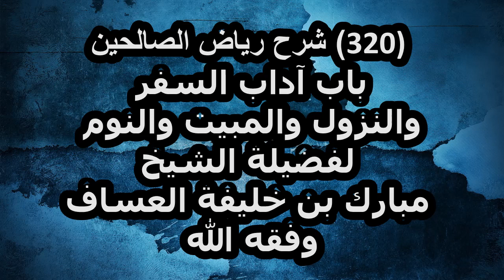شرح رياض الصالحين (320) باب آداب السفر والنزول والمبيت والنوم لفضيلة الشيخ مبارك العساف وفقه الله